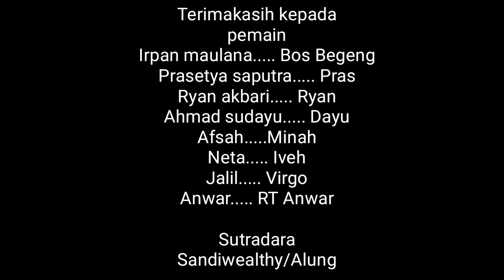Nyolong mangga-Film pendek komedi (Sue Bener The Series Eps.13) Teluknaga creator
Tonton film pendek kami ampe abis biar awet muda

Awal kami untuk menghibur

Terimakasih buat kalian semua yang udah nyempetin nonton video kami,jangan lupa Like, comment jika kalian ada ide untuk kami, share membagikan kesruan kami Subscribe dan Klik Lonceng untuk mendapatkan nofikasi dari video-video terbaru kami.